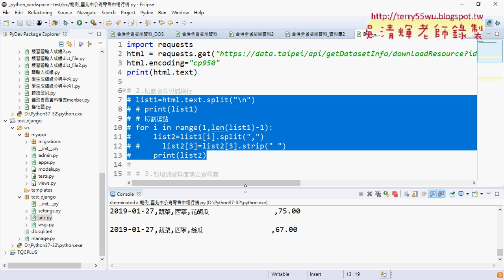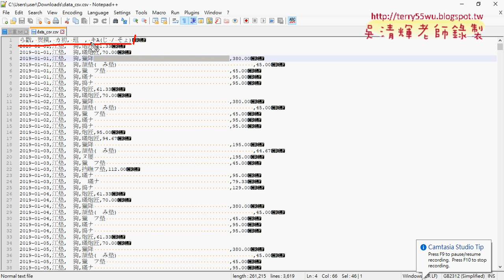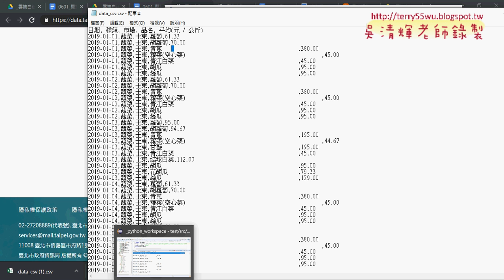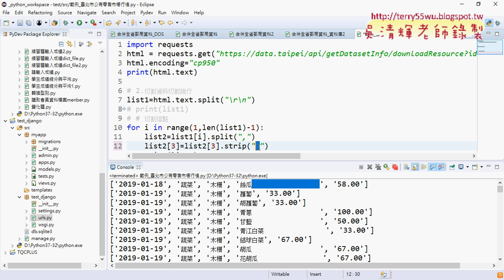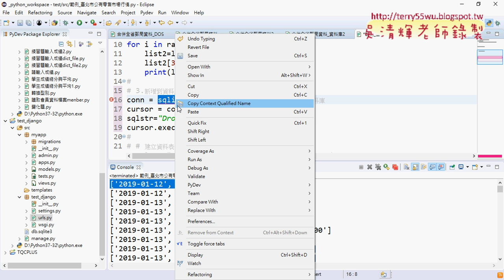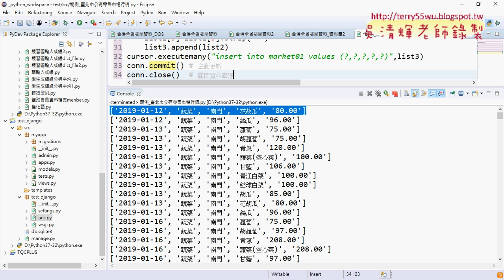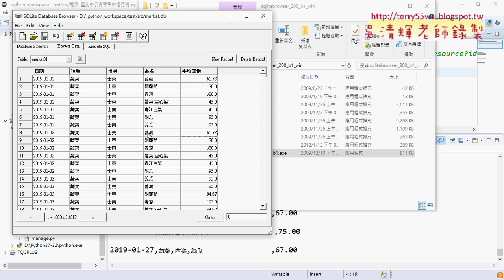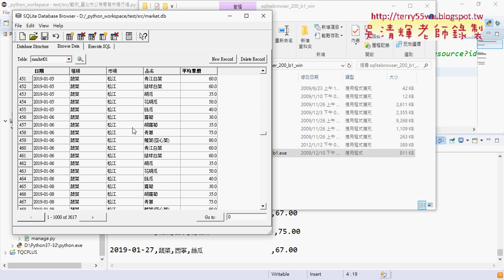06 範例公有零售市場行情下載與寫入資料庫